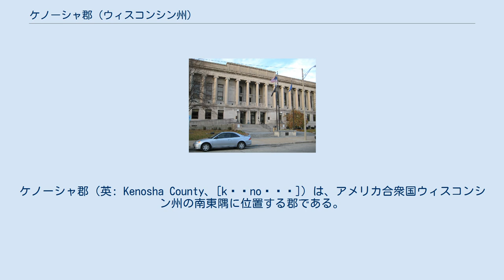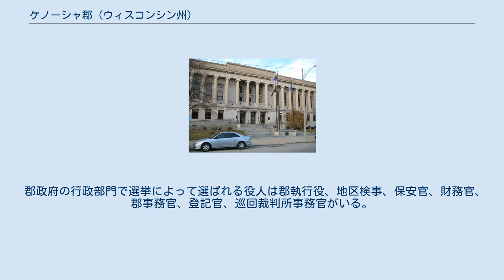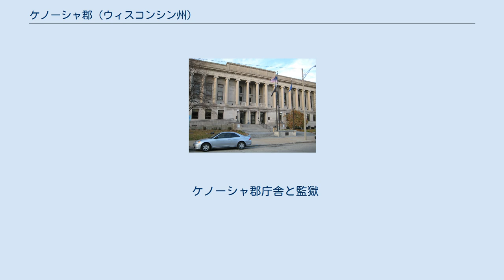ケノーシャ郡 (ウィスコンシン州)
ケノーシャ郡（英: Kenosha County、[kəˈnoʊʃə]）は、アメリカ合衆国ウィスコンシン州の南東隅に位置する郡である。
2010年国勢調査での人口は166,426人であり、2000年の149,577人から11.3%増加した。
郡庁所在地はケノーシャ市（人口99,738人）であり、同郡で人口最大の都市でもある。
 ケノーシャ郡はウィスコンシン州でも最もイリノイ州シカゴ市に近く、昔からシカゴ市郊外から移住者を受け容れてきた。
2008年3月、ウィスコンシン州管理省の人口統計学者が、ケノーシャ郡の道路の改良、事業による人材需要、および生活の質という要素によって、長年イリノイ州から移住する動機になってきたと報告した。
2006年から2007年、ケノーシャ郡では424人の転入増があった。
ウィスコンシン州に在りながら、アメリカ合衆国国勢調査局によるシカゴ大都市圏に属するものとされている。
過去10年で商業開発が大きく進んだが、近接するシカゴやミルウォーキー市の経済に大きく依存している。
 アメリカ合衆国国勢調査局に拠れば、郡域全面積は754平方マイル (1,952.9 km2)であり、このうち陸地273平方マイル (707.1 km2)、水域は481平方マイル (1,245.8 km2)で水域率は63.83%である。
 郡政府の行政部門で選挙によって選ばれる役人は郡執行役、地区検事、保安官、財務官、郡事務官、登記官、巡回裁判所事務官がいる。
民主党員が多く選ばれている。
 立法府は郡政委員会である。
小選挙区から選ばれる28人の委員で構成されている。
郡執行役は春に郡全体から無党派で選出される。
地区検事、財務官、郡事務官、登記官は大統領選挙がある年の秋に郡全体から党派選挙で選出され、保安官と巡回裁判所事務官は州知事選挙のある年の秋に郡全体から党派選挙で選出される。
 ケノーシャ郡庁舎と監獄